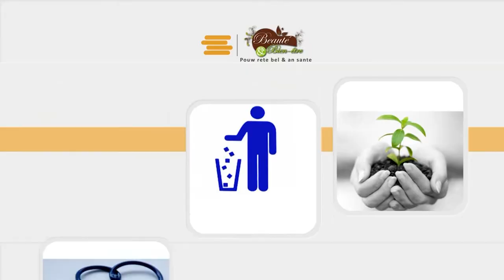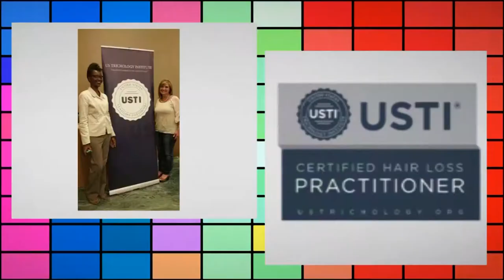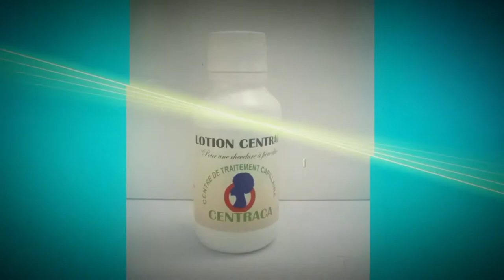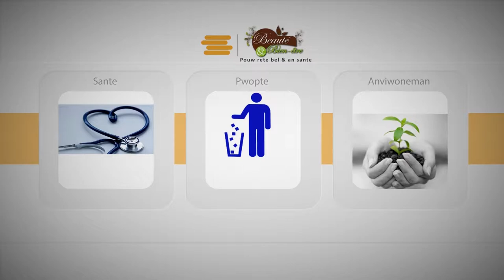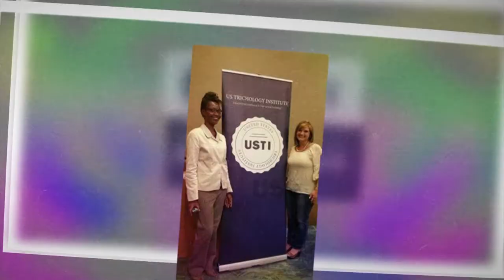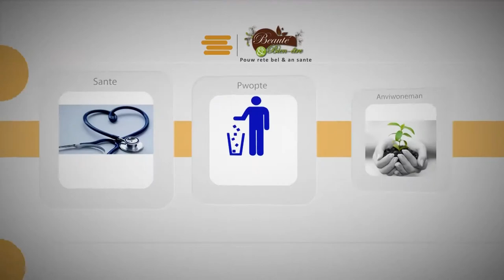Foi, croyances et Bien-etre, Pasteur Iran Clerveau et Léonie Desroses infirmière trichologiste